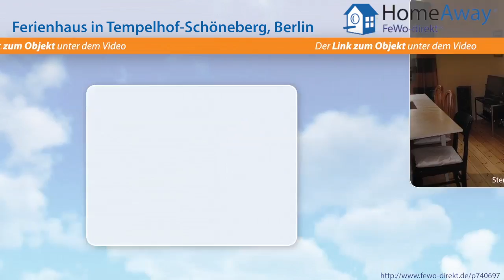Berlin: Ferienhaus in ruhiger Wohngegend in Lichtenrade, 4 Schlafzimmer - FeWo-direkt.de Video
Ferienhaus  Berlin Berlin für 11 Personen :
Herzlich Willkommen im Ferienhaus Lichtenrade. Das Haus bietet sich für Familien und Gruppen an, die nach einem Tag voller Erlebnisse in der City, ohne Auto, nur mit öffentlichen Verkehrsmitteln in ein gemütliches, ruhiges und großzügiges Zuhause zurückkehren wollen, um den Rest des Tages im Garten oder im großzügigen Wohn-/Esszimmer zu verbringen. Die Autos können auf dem eingezäunten...